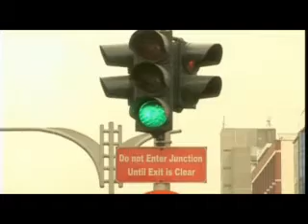Josim Kenya Ltd, Kenya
Africa Report TV series showcases successful entrepreneur Saymon Mwawasi of Josim Kenya Ltd in Kenya.